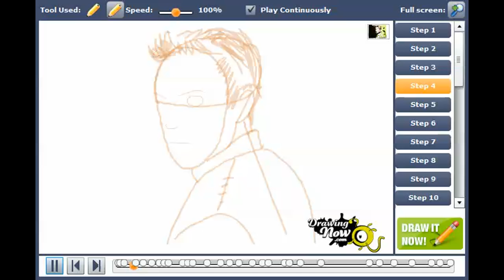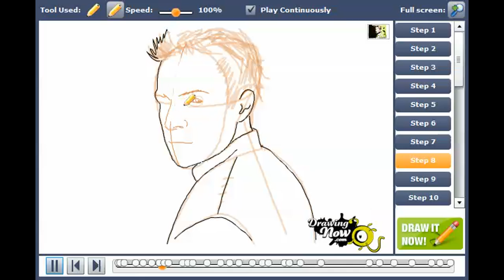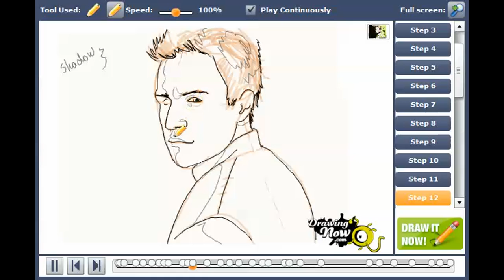How to draw Olly Murs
You can see the original tutorial of How to draw Olly Murs